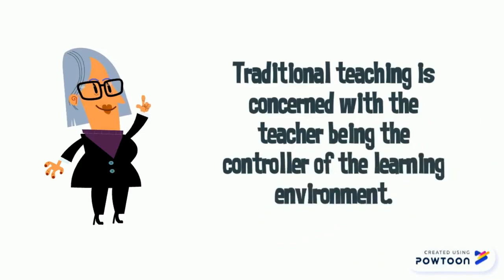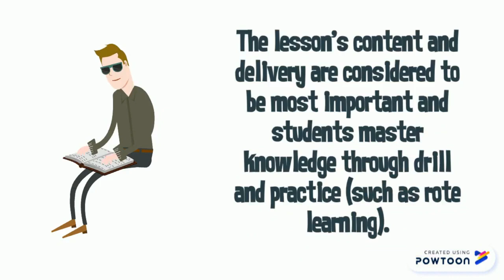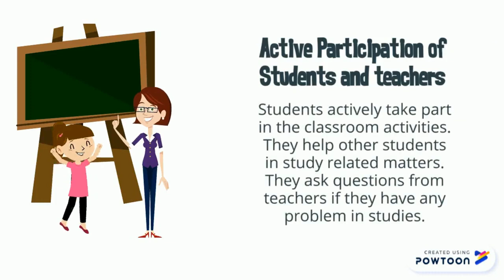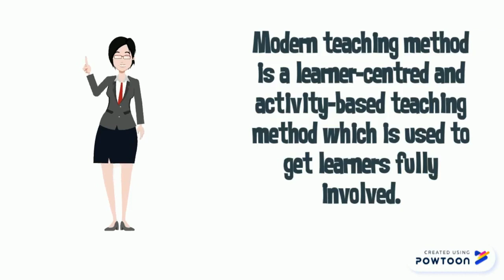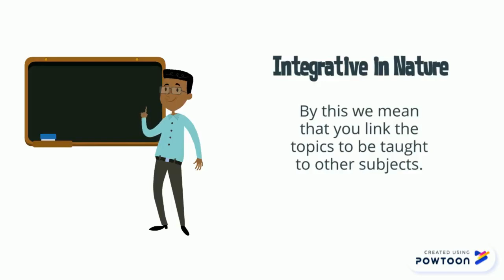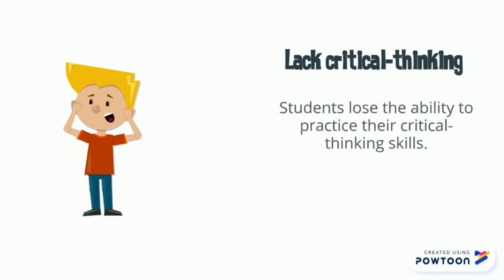Traditional vs. 21st Century Teachers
This video is for knowledgeable for kids